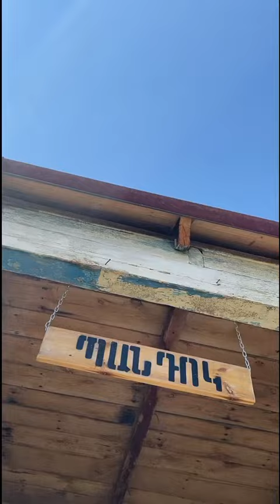Արատես. Խնամքի մանկավարժություն